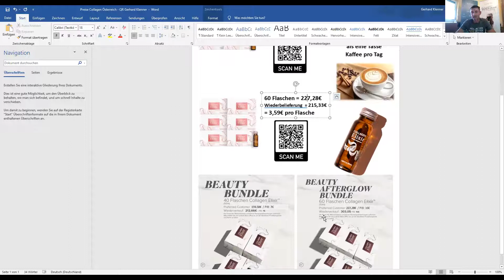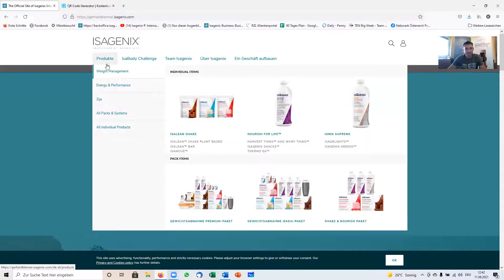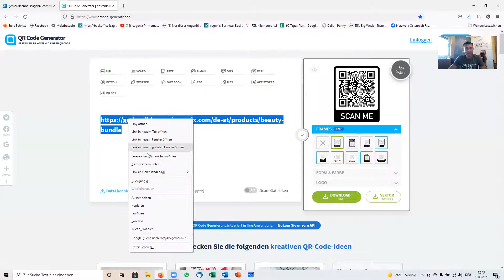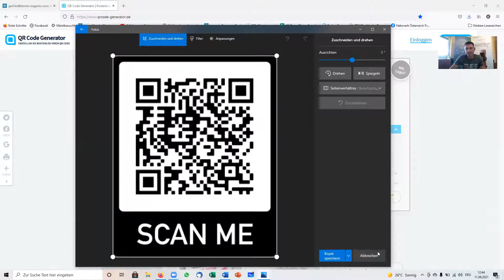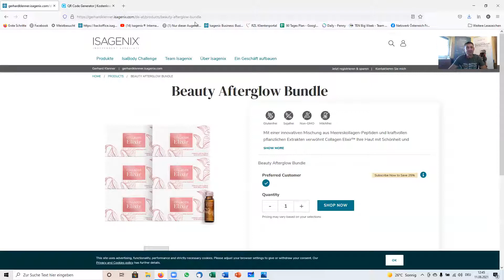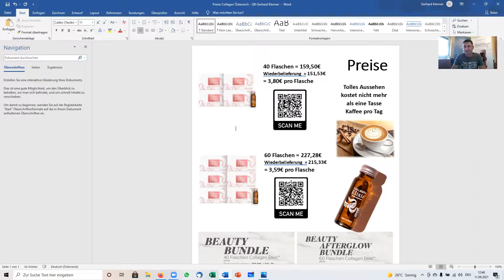QR Code erstellen, für einfache Bestellung von Collagen oder anderen Produkten